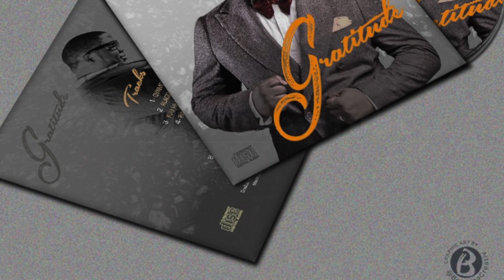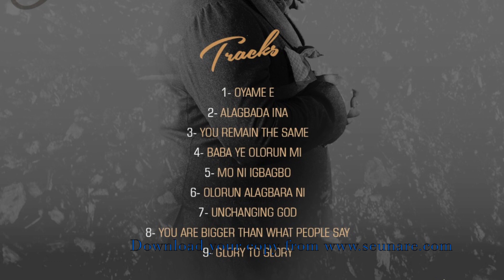Mo Ni Igbagbo By Seun Are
New Album Gratitute By Seun Are. Powerful and inspirational songs